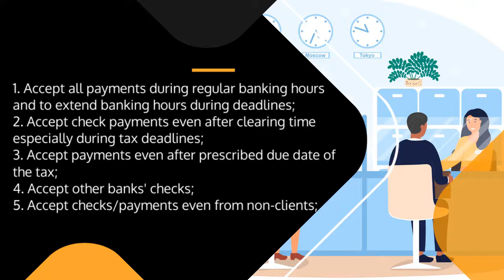Authorized Agent Banks (AABs)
Obligations of the Authorized Agent Banks